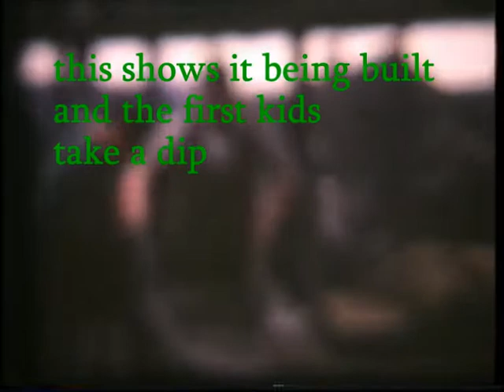Ulleskelf.mpg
Films of St John's CofE primary school Ulleskelf, Yorkshire between 1962 and 1965.  Taken by Ron Thornton, then Headmaster.  Filmed on 8mm and quite fuzzy in the conversion to DVD, you can still see the kids of the time trying out the swimming pool for the first time, plus a historic shot of the village fair with the ladies of the WI riding on a traction engine-pulled trailer up the main street.